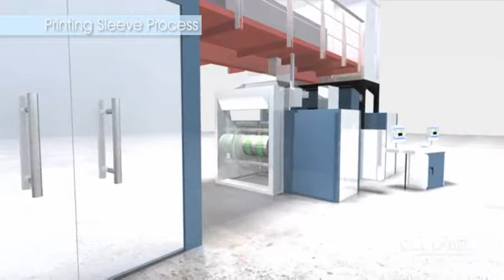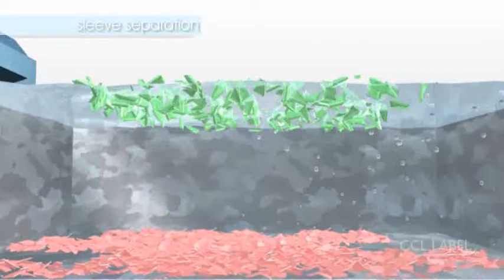CCL Auto Sleeve Völkermarkt production process